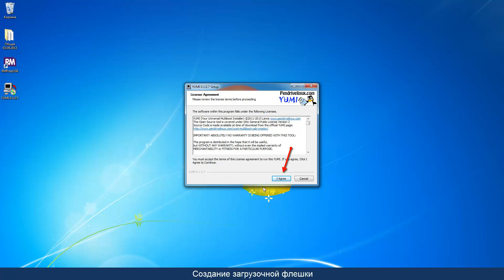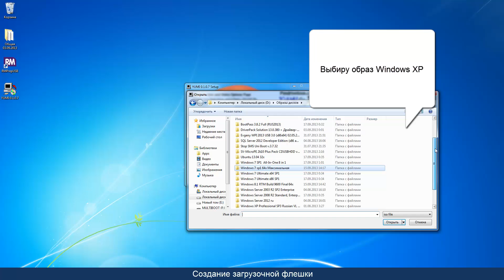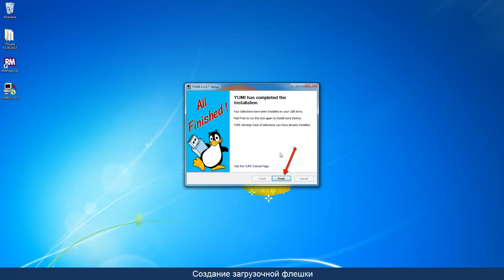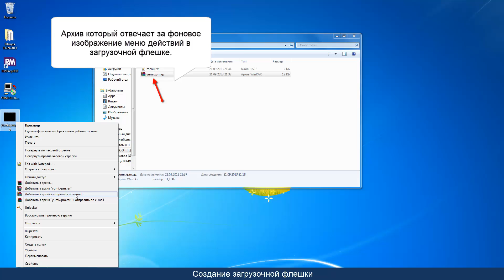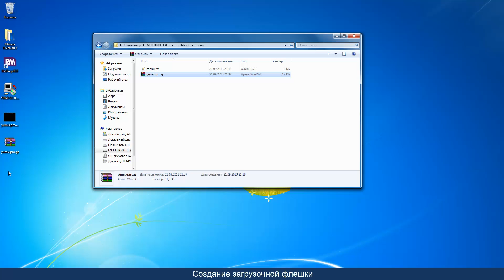Создание загрузочной флешки с несколькими операционными системами (2013)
Создание загрузочной флешки с несколькими операционными системами. В качестве примера использовались Windows 7, Windows XP и Acronis.